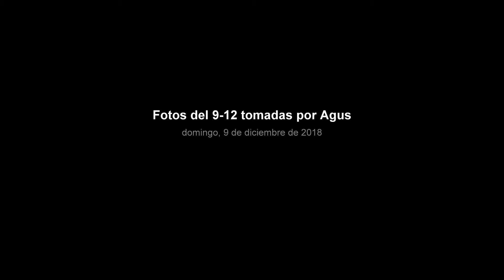Fotos del 9 12 tomadas por Agus